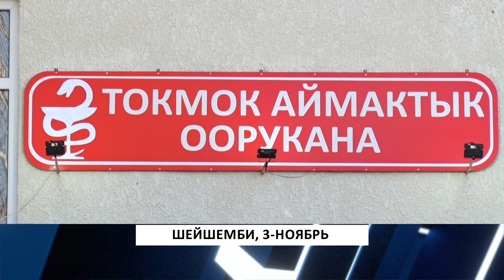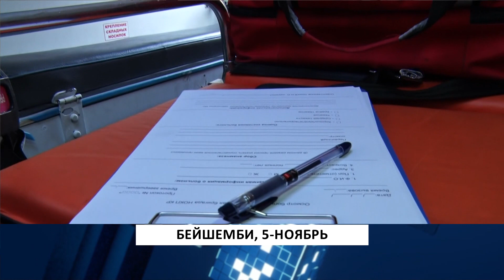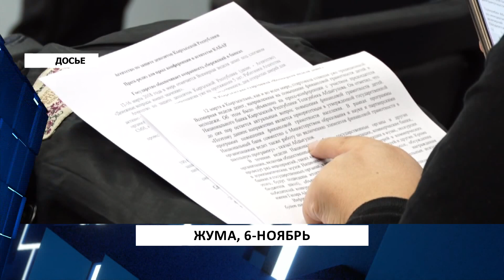Узап бараткан аптанын маанилүү жаңылыктары / Кыргызстан жаңылыктары 08.11.2020